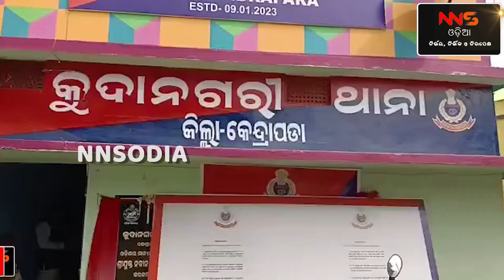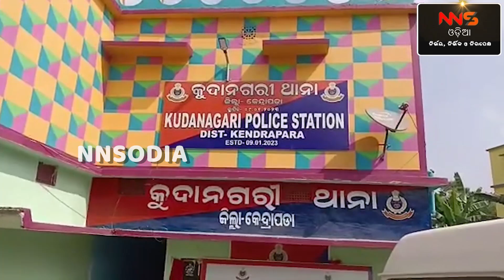କୁନି ବୟସରୁ ପାପିଙ୍କ ଶିକାର || A victim of sin from an early age